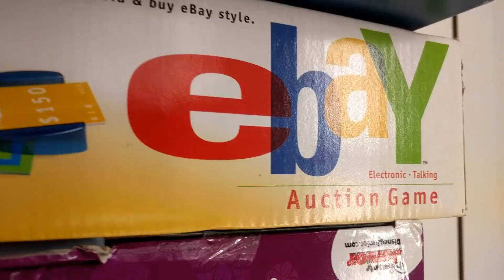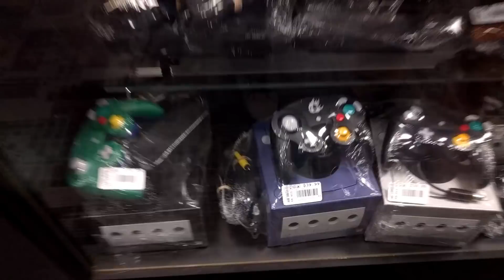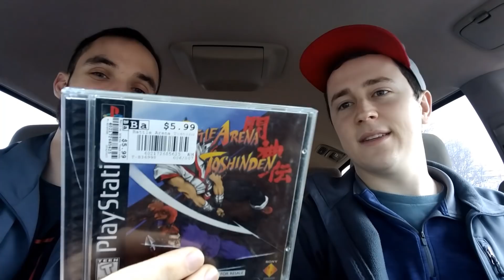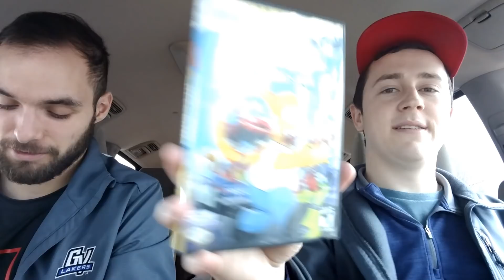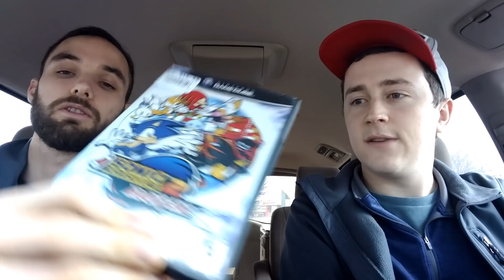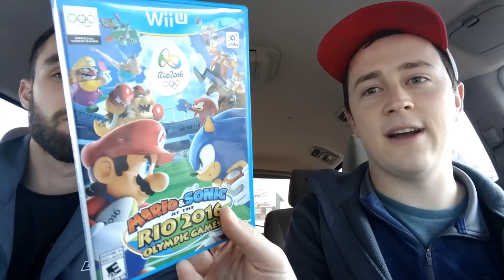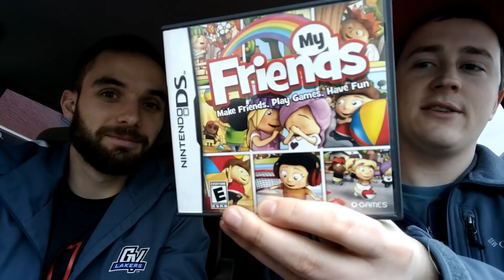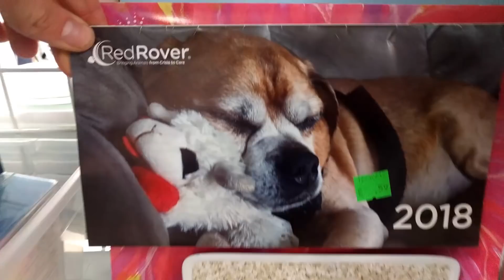Thrift Store Game Finds! // RARE Wii U Games, Puppies, Spyro the Dragon, and SO MUCH MORE!